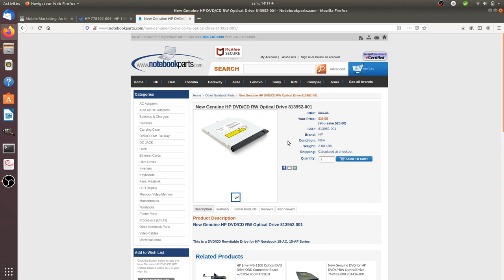What is inside a laptop?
This video shows what you will find if you open a laptop. This video is part of the IT culture course of the FLOSS Marketing School.